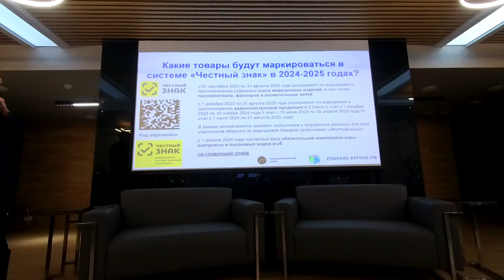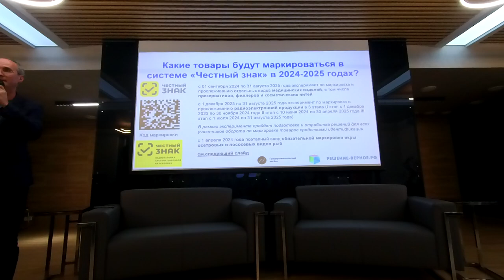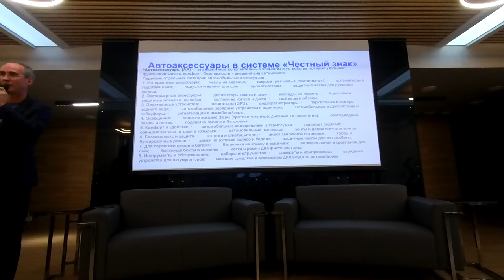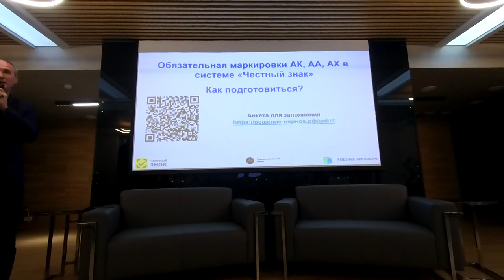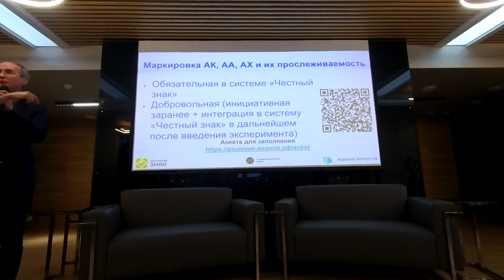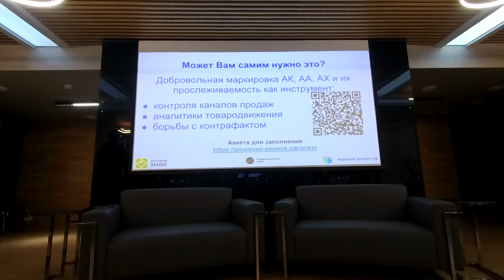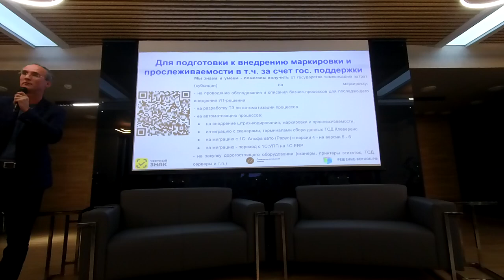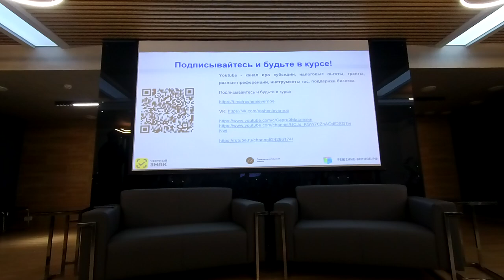Добровольная маркировка и прослеживаемость продукции и товара - против обязательной "Честный знак"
00:00:00 Чем мы полезны
• Компания занимается профессионально инструментами гос. поддержки - субсидии гранты и налоговые льготы.
• Начинали с консалтинга 1-го уровня (заявки и бизнес-планы), теперь предоставляют более глубокий консалтинг.
• Помогают бухгалтерам, финансистам, технологам и "айтишникам" с различными задачами.

00:01:34 Предыстория и маркировка
• Маркировка товаров - уже маркируются шины и автохимия (масла и тосолы).
• Маркировка введена для прослеживаемости товаров, инициирована Минпромторгом.
• Цель маркировки – отслеживание движения товаров и их качества.

00:02:56 Процесс маркировки
• Маркировка включает два этапа: эксперимент и обязаловка.
• Производители должны клеить или наносить DataMatixCode коды на продукцию.
• Коды сканируются покупателями для учета в системе.

00:04:54 Будущие маркировки
• В ближайшее время будут маркироваться автокомпоненты.
• Вероятность маркировки автоаксессуаров строительных материалов и также высока.
• Маркировка будет введена для различных товаров, включая автокомпоненты и автоаксессуары.

00:07:19 Отношение к маркировке
• Маркировка автохимии уже началась.
• Компании должны задуматься о необходимости маркировки для своих нужд.
• Автоматизация может помочь решить внутренние задачи и подготовиться к обязательной маркировке.

00:08:43 Вопросы и размышления
• Предлагается оценить, нужна ли нам самим маркировка для прослеживаемости.
• Автоматизация может быть использована для решения производственных и коммерческих задач.
• Маркировка может помочь в управлении запасами и анализе данных.

00:11:22 Интеграция с "Честным знаком"
• "Честный знак" предлагает полную интеграцию, а не замену существующих решений.
• Важно контролировать каналы продаж и анализировать товарное движение.
• Система позволяет проверять подлинность товаров, что помогает бороться с контрафактом.

00:12:47 Подготовка к автоматизации
• Заполнение анкеты для прослеживаемости маркировки.
• Интеграция опыта коллег для успешного внедрения.
• Представление компании "Айтиметрика" и их решений на базе "1С".

00:13:19 Государственная поддержка автоматизации
• Государство предлагает меры поддержки на этапе проектирования и внедрения автоматизации.
• Возможность компенсации до 70-90% расходов на подготовку к автоматизации.
• Поддержка от компании "Айтиметрика" для успешного прохождения процесса.